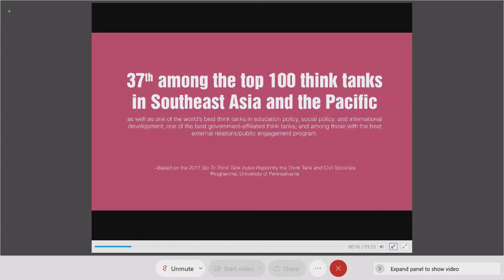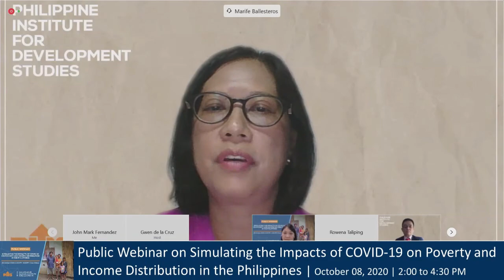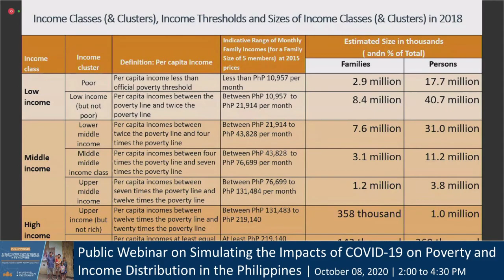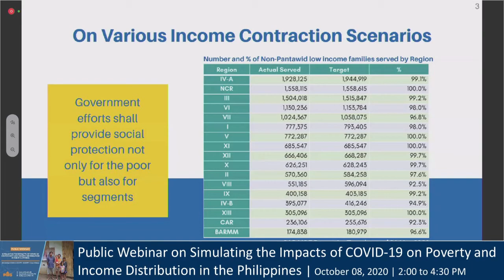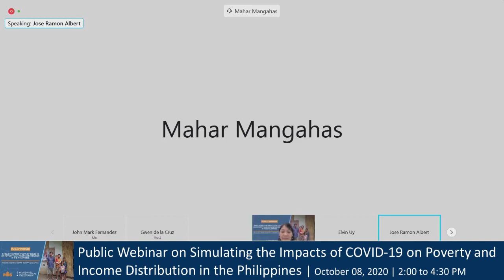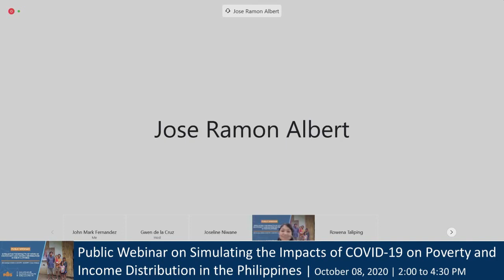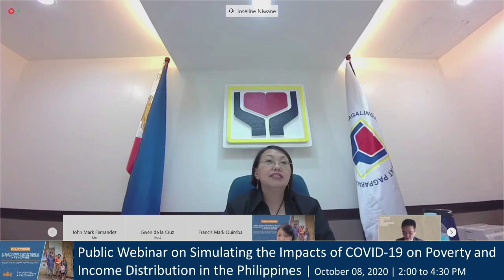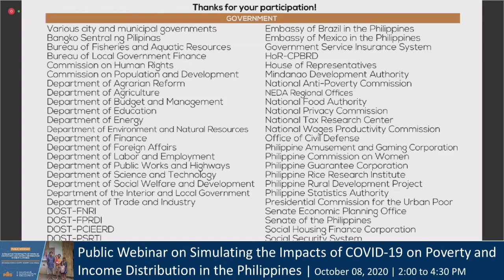Simulating the Impacts of COVID 19 on Poverty and Income Distribution in the Philippines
Chapters:
00:00:01 Promotional videos
00:07:17 Webinar guidelines
00:13:03 Introduction by the Moderator, Dr. Sheila Siar, Director for Research Information, PIDS
00:15:01 Opening Remarks by Dr. Marife Ballesteros, PIDS Vice President
00:23:40 Poverty, the Middle Class and Income Distribution amid COVID-19 by Dr. Jose Ramon Albert, Senior Research Fellow, Philippine Institute for Development Studies
01:01:37 Comments by DSWD Assistant Secretary Joseline Niwane
01:15:16 Comments by Philippine Business for Social Progress Deputy Executive Director Elvin Uy
01:27:00 Open Forum
02:25:33 Closing